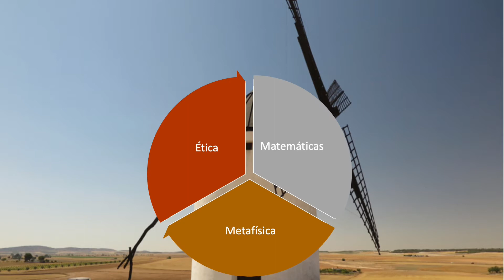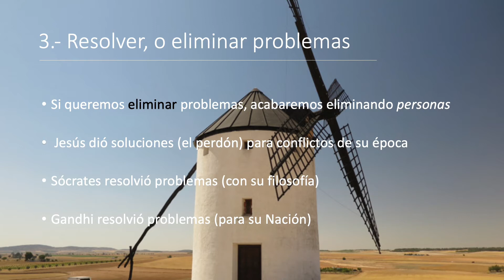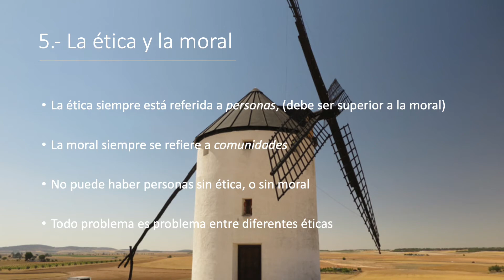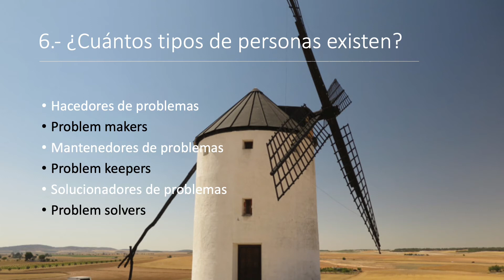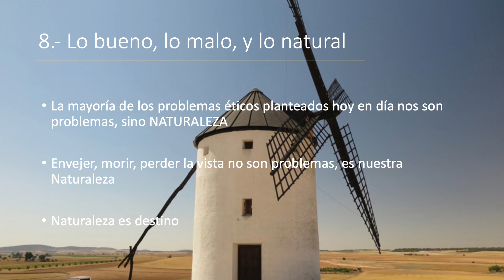8 Principios para la Ética y la Moral latinoamericana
La Ética y la Moral son materias pendientes en toda América Latina. Aquí presento  una síntesis de cuáles deben ser los PRINCIPIOS filosóficos para poder generar una ética robusta, es decir, que pueda mejorar la vida, la religión, y los gobiernos en América Latina.